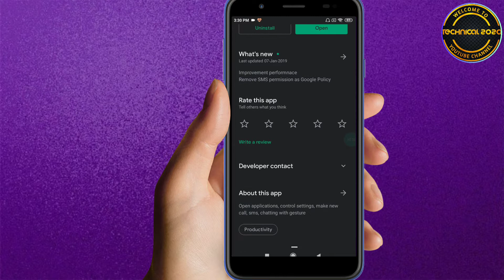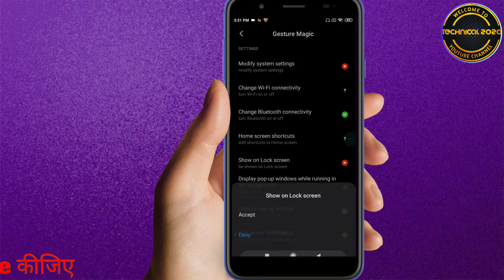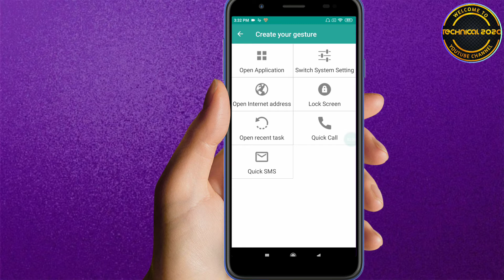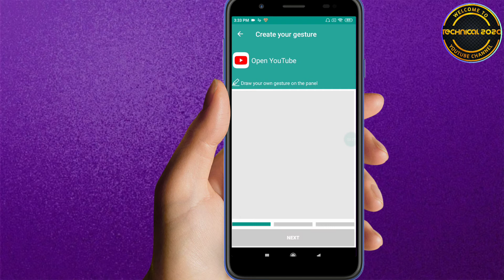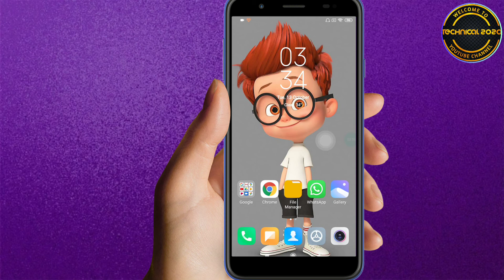Gesture Magic App | Gesture App Android | Gesture Mobile App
Hello Friends
In this video i will tell you that, Best Android gesture magic app.

▬▬▬▬▬Topic Cover▬▬▬▬▬
add gesture on your mobile by app
how to add gestures on android
smart gesture app for android
how to use gesture magic app
gesture screen on android
gesture app for android
screen swipe gesture app
gesture control screen
android mobile gesture
swipe gestures android
gesture app android
gesture mobile app
gesture screen
full screen gesture
off screen gesture
gesture app
gesture drawing
gesture app 2020
gesture meaning
gesture magic app
gesture
gesture control
gesture action
gesture magic
gesture lock screen